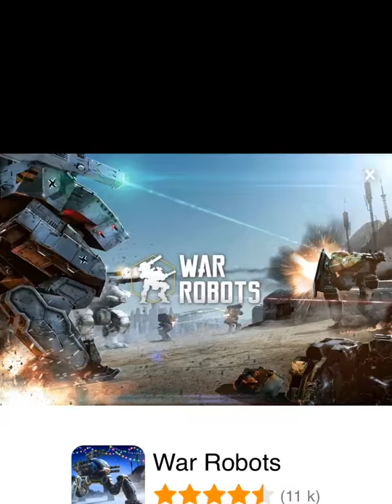NINDASH (BOSS 2 : 3 STARS) With Live Commentary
Taking on the 2nd Boss in Nindash Skull Valley.